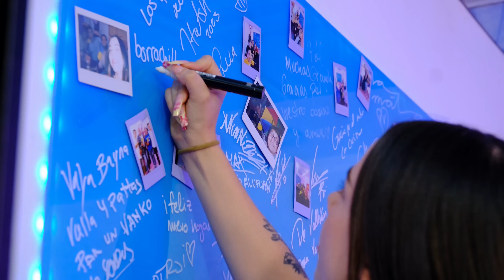LETO, ¿EXCESO de INFLUENCERS?, ¿NOVIA de GAVI?, FIRST DATES, Sus RELACIONES | VAYA VAINA